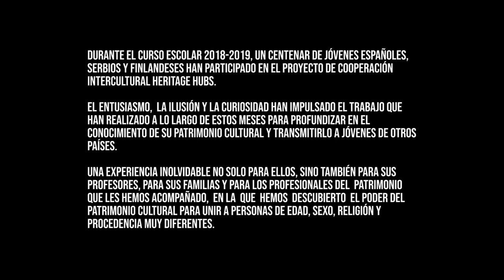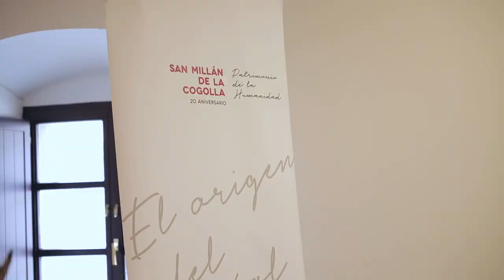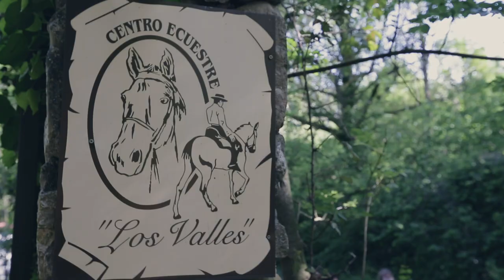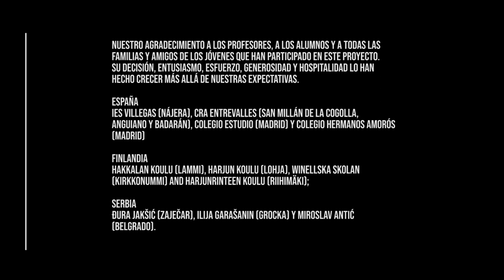School Visits | Heritage Hubs | European Project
Heritage Hubs project enhances intercultural interaction by encouraging young people to explore and share their own heritage and to get to know and practice the heritage of others.

The project approaches different methods, tested and shared by professionals involved. Research activities are carried out in order to develop practical methods and tools (best practices) that professionals can use in order to integrateculture, heritage and intercultural dialogue into their daily work with young people

The project enables school classes with students approximately age 11–15 years, in different European countries to share a part of their own culture and practice the culture of others digitally and face-to-face. The choice of the heritage presented is made by the students. The technique of presenting and sharing the heritage is via audio-visual material